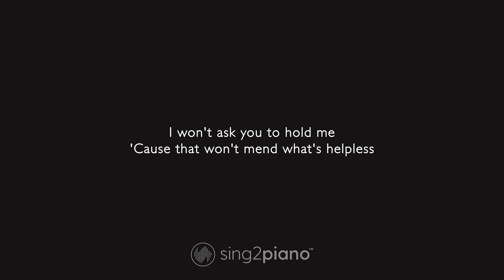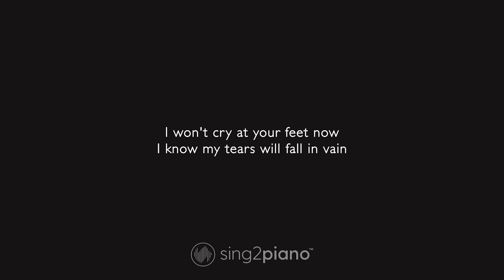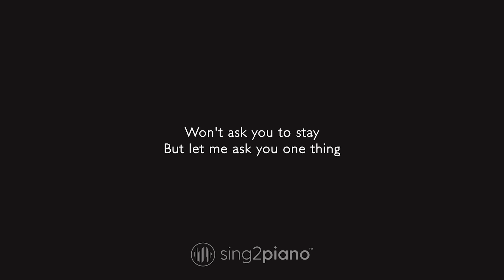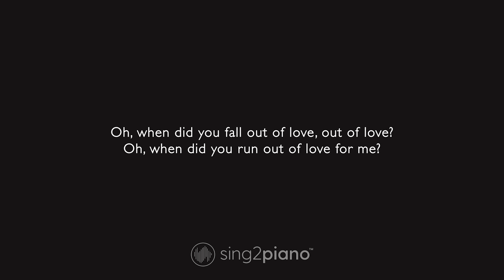Alessia Cara - Out Of Love (Lower Key) Piano Karaoke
1. @Sing2Piano on YT | Mention @Sing2Music on Socials

1. Vote via our community page polls every New Music Friday
2. Write it in the Comments 💬 (we read them all)
3. Directly via:

00:00 Out Of Love Piano
00:03 Out Of Love Instrumental
03:46 Sing2Piano For You, Up Next

𝗟𝘆𝗿𝗶𝗰𝘀
Originally Performed by Alessia Cara

I won't tell you I'm lonely
'Cause it might be selfish
I won't ask you to hold me
'Cause that won't mend what's helpless

There's not a thing I could say
Not a song I could sing
For your mind to change
Nothing can fill up the space
Won't ask you to stay
But let me ask you one thing

Oh, when did you fall out of love, out of love?
Oh, when did you fall out of love with me?

I can't float in an ocean
That's already been drained
I won't cry at your feet now
I know my tears will fall in vain

No use wondering
Why your change in heart has wandered
So I'll ask you this question
'Cause it might help me sleep longer

Oh, when did you run out of love for me?

Out of love (Out of love)
Out of love with me